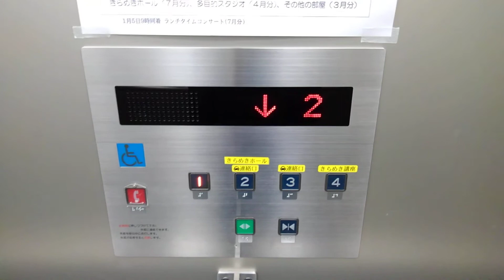市立生涯センターきらめきエレベーター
メーカー:日本エレベーター製造
機種:エルレ
用途:人荷用
定員:26名
積載:1750KG
設置数:2